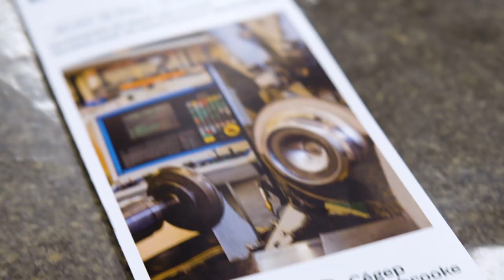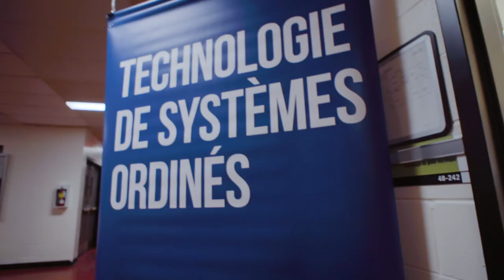Retour sur l'Expotech 2023 au Cégep de Sherbrooke!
Les finissantes et les finissants de la grande famille des techniques physiques et des technologies du génie électrique ont brillé par leur génie inventif et leur immense talent lors de la dernière édition de l’Expotech, qui se tenait le 18 mai 2023 au Cégep de Sherbrooke!